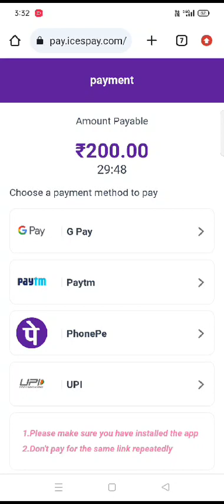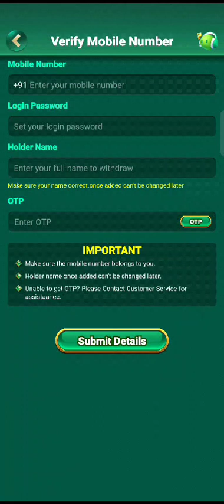567 Slots Deluxe Withdrawal | 567 Slots Deluxe App | 567 Slots Deluxe Se Paise Kaise Kamaye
567 Slots Deluxe Withdrawal | 567 Slots Deluxe App | 567 Slots Deluxe Se Paise Kaise Kamaye |